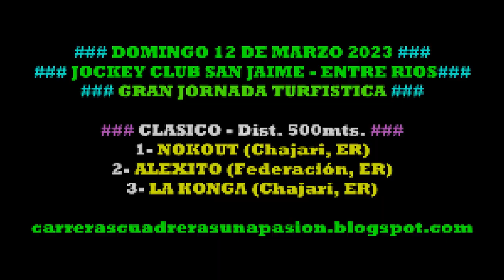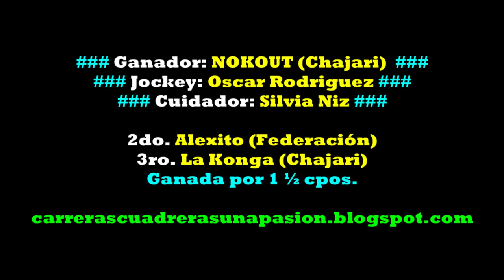NOKOUT, Jockey Club San Jaime, ER (12/03/2023), CLASICO 500mts.